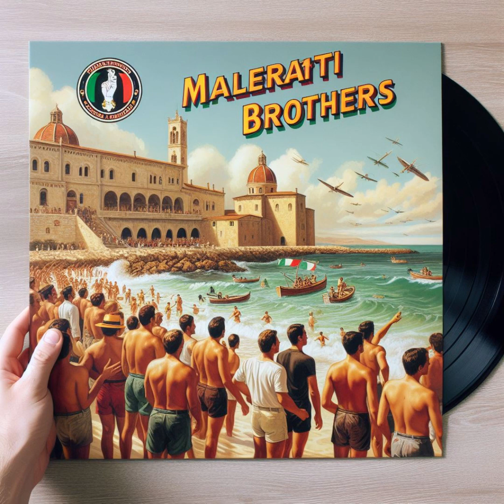Jo Sclerato - Malerati brothers